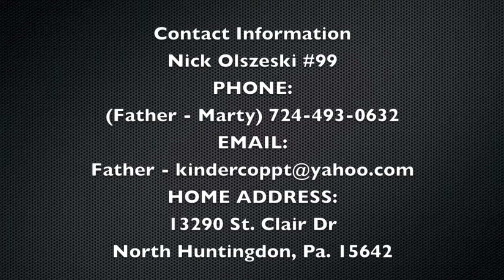Nick Olszewski #99 Norwin Football, Place Kicker 2014 Highlight Video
Sport: Football
High School: Norwin high School
Position: Place Kicker
Jersey: #99
Height: 6’1″
Weight: 185lbs.
Graduation Year: 2016
GPA: 3.0

2014 Highlight Video in 1080P HD

Times:
Kickoffs: 0:10 – 2:15
Squib/Pooch Kicks: 2:15 – 3:56
Extra Points/Field Goals: 3:56 – 6:53

Achievements:
100% Kicking Percentage – 2014 Season
All Conference Team for the WPIAL Foothills Conference
Special Teams Player of the Week – Voted twice in 2014 Season by his Coaches

High School:
Norwin High School
251 McMahon Dr
North Huntingdon, PA 15642

Head Football Coach:
David C. Brozeski

Parent Contact
Father – Marty Olszeswki